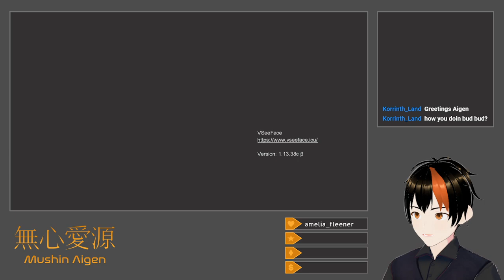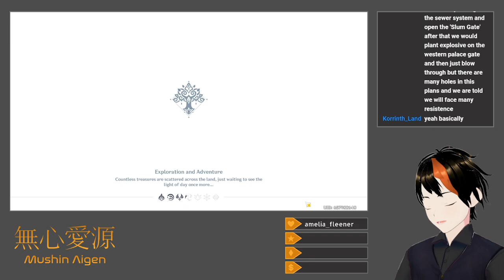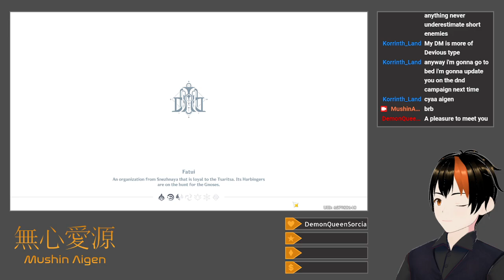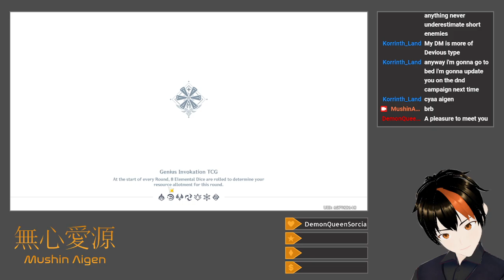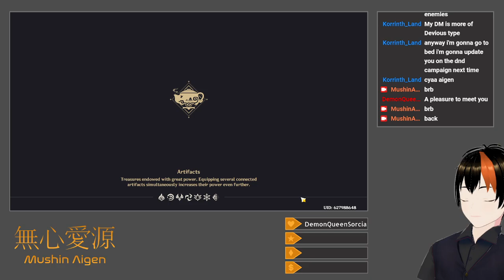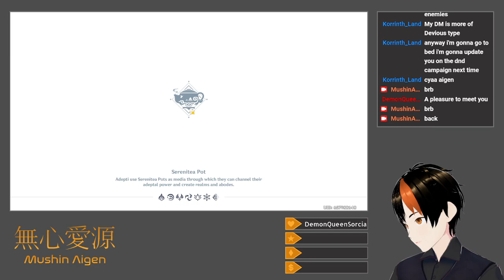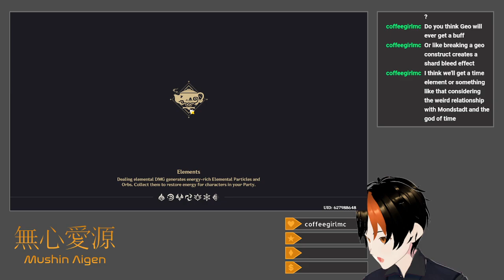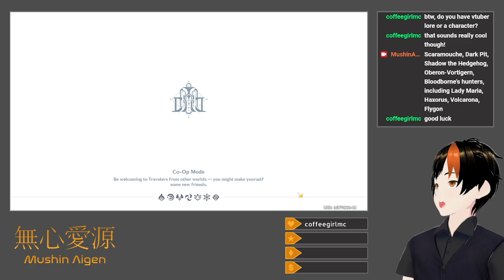[Genshin Impact #139] Bedtime Story (New Archon Quest + Teapot Tour)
After quickly showing off a bit of Wanderer's interactions in the Sumeru teapot, I play through the Bedtime Story quest, which gives a few more Khaenri'ah and Celestia lore tidbits, and some emotional resonance as well.  I go on to collect Primogems and other rewards by way of the Companion interactions with certain furnishing sets in the Serenitea Pot—specifically, my Mondstadt teapot setup, since Mondstadt alone ended up taking all the time I allotted for all the teapots.  In light of this, I suppose I'll continue with the others later.

Title: [Drops Enabled] New Archon Quest + Teapot Tour
Category: Genshin Impact
Date: June 7, 2024
Platform: Twitch